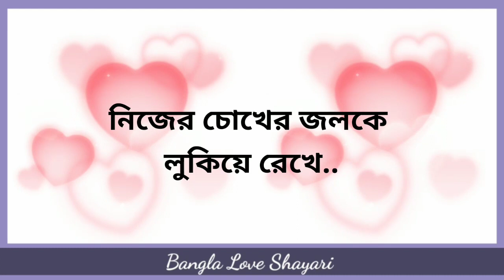💔😭 New Heart Touching Very Sad Bangla Boy Shayari ll Bangla Love Shayari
Very Sad Bangla shayari
Romantic Bangla Shayari
Love story Bengali shayari
Best Bangla shayari
Bangla love shayari
Romantic Bangla shayari
Shayari
Bangla shayari
Bangla romantic love story shayari video
Romantic love story Bangla shayari
Romantic bangla shayari video
Sad shayari Bangla
Bhalobasa shayari
Love shayari Bangla
Very sad shayari Bangla
Bangla love shayari video
Very romantic shayari Bangla video
New Bangla romantic shayari video
New sad Bangla shayari video